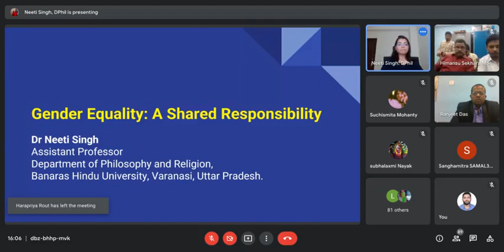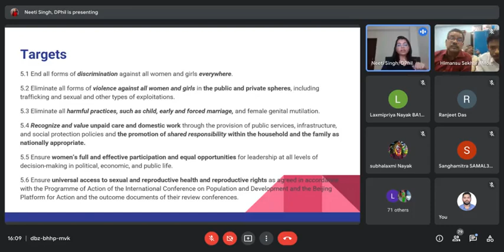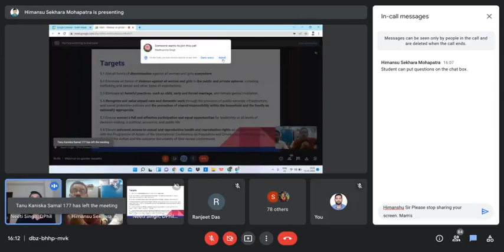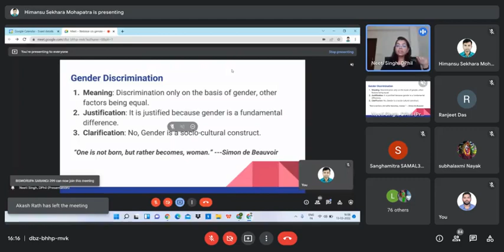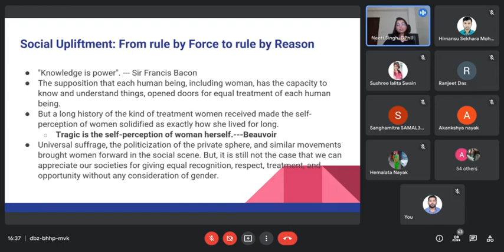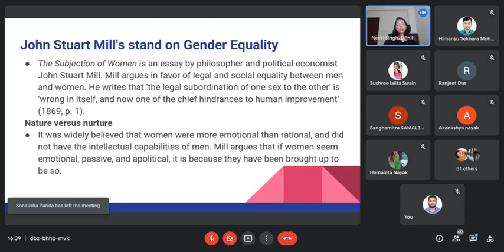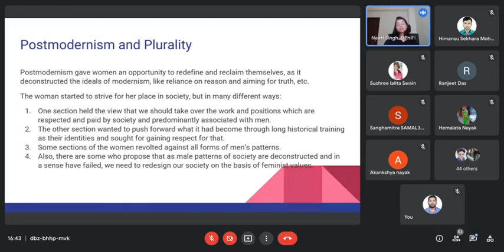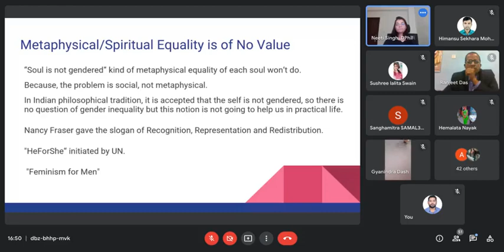Gender Equality: A Shared Responsibility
Organized by Kendrapara Autonomous College, Kendrapara, Odisha on 13th March 2022.
Speaker- Dr. Neeti Singh, Assistant Professor, Department of Philosophy & Religion, B.H.U., Varanasi.